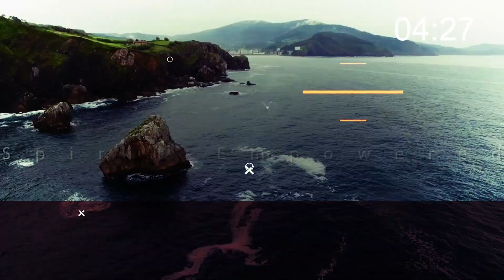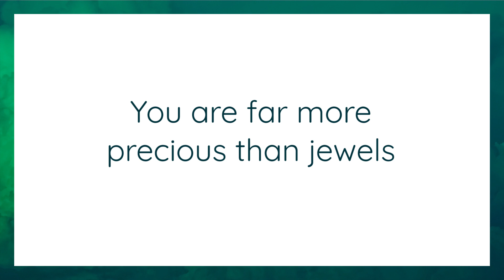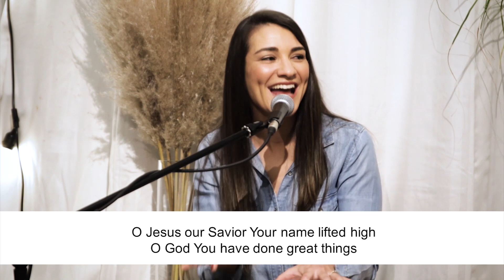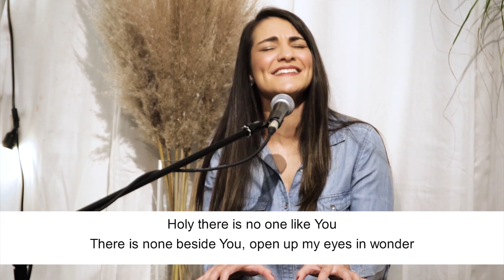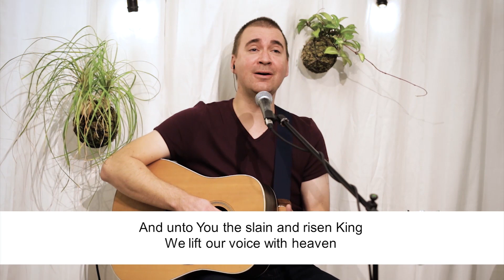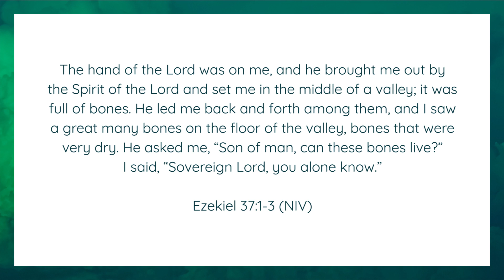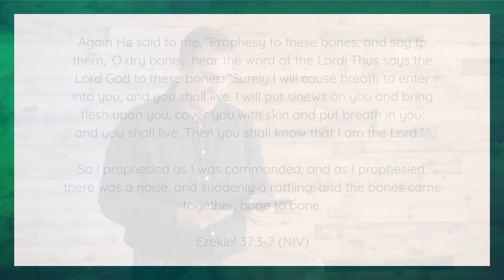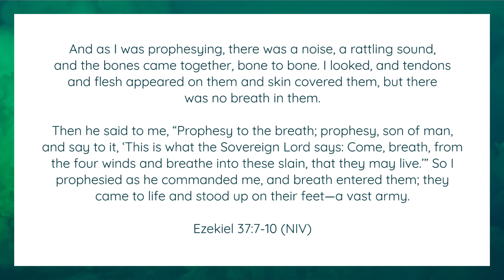Willows AM Service: Rebuild Week 1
Join us this morning as we start a new sermon series, Rebuild.